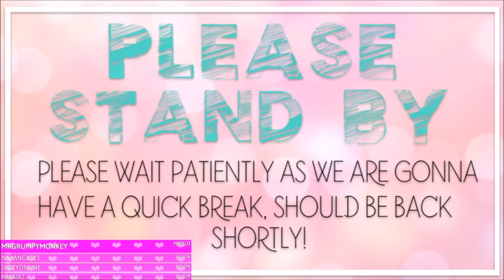Part 54// 100 Baby? With a Twist// Sims 4